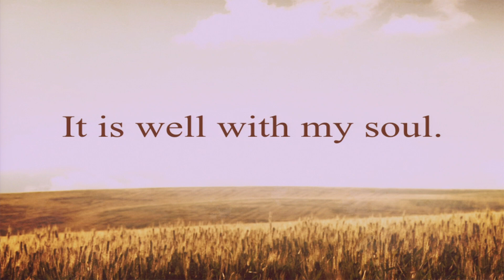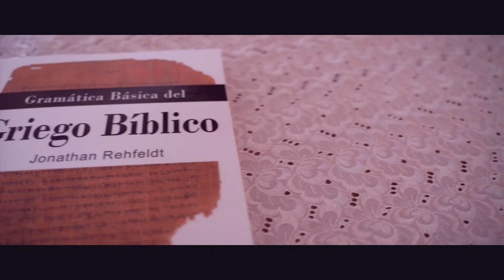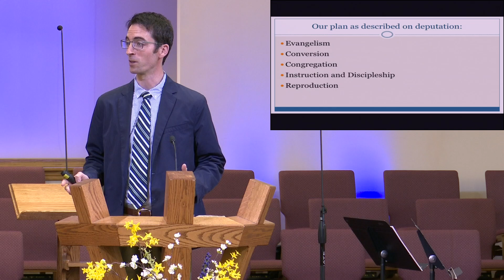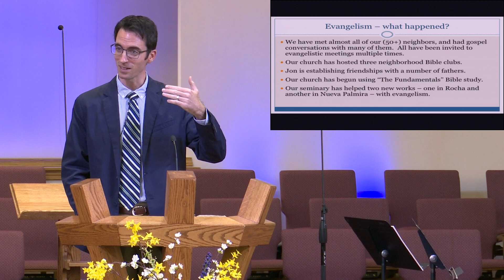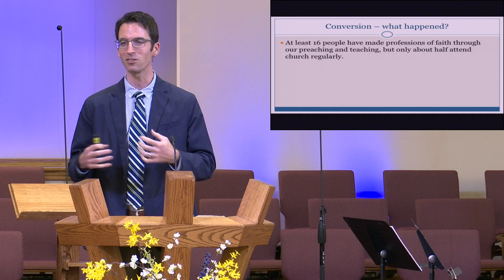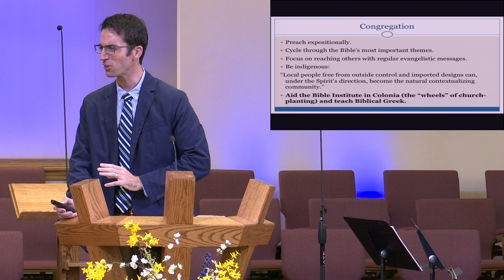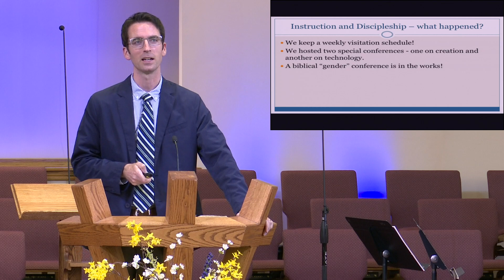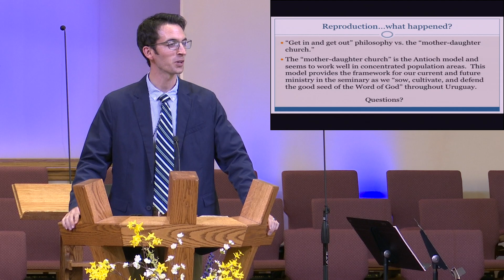Sunday, June 23, 2019